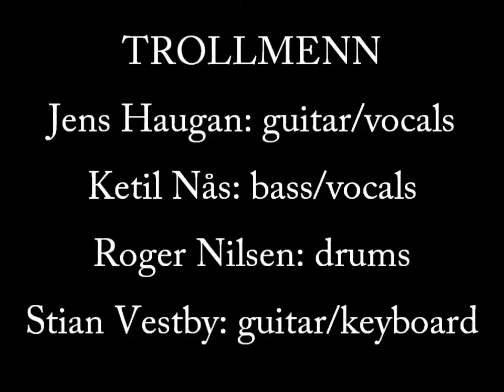TROLLMENN - Da eg vakna - Salongfestivalen 2012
TROLLMENN:
Jens Haugan, Ketil Nås, Roger Nilsen, Stian Vestby
Hamar, Norway